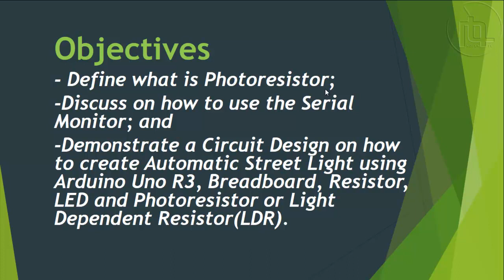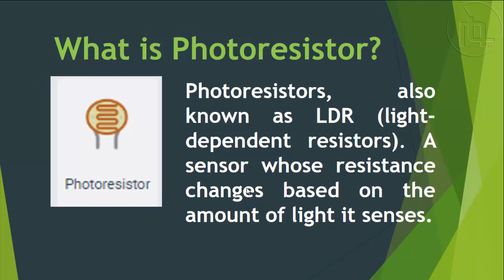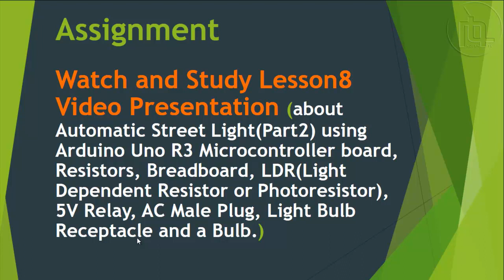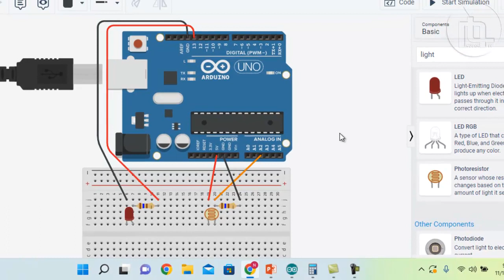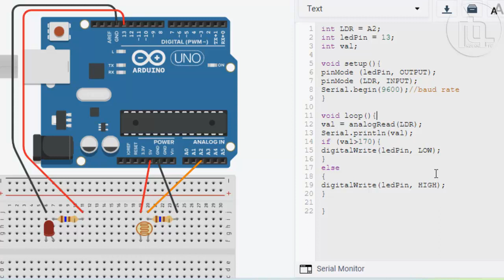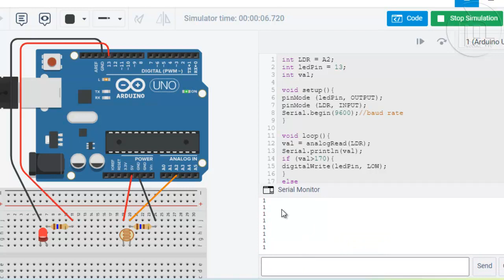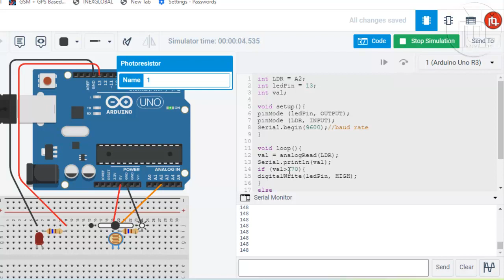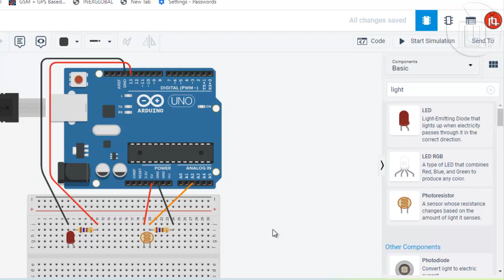Lesson7 - Automatic Street Lights(Part1-A)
In this video you will learn how to create an Automatic Street Lights using LED and Photoresistor or Light Dependent Resistor(LDR).